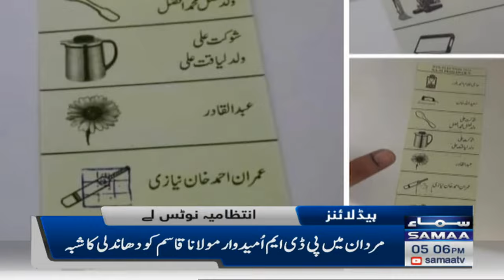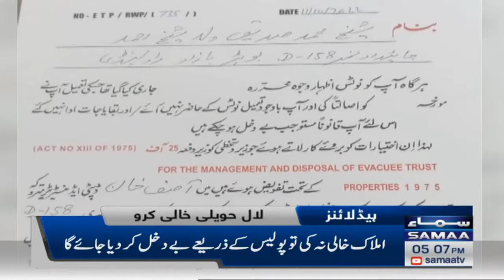Samaa News Headlines 5pm - SAMAATV